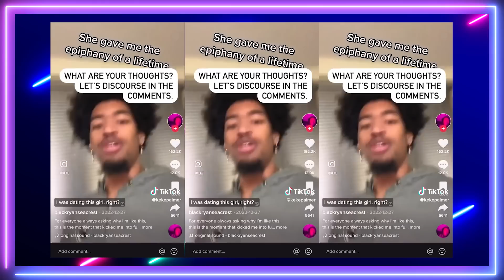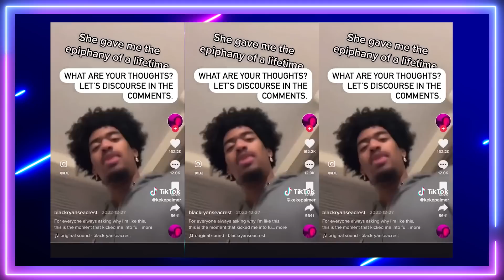Keke Palmer's Baby Daddy Becomes a Housewife Again And Gets Back With Her